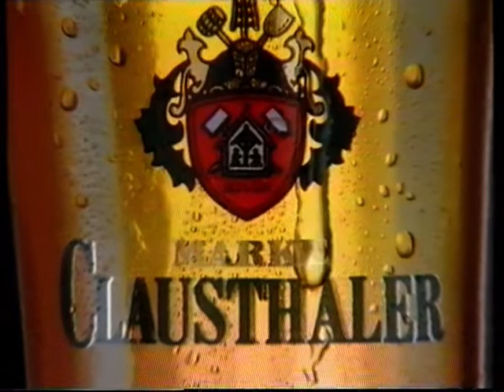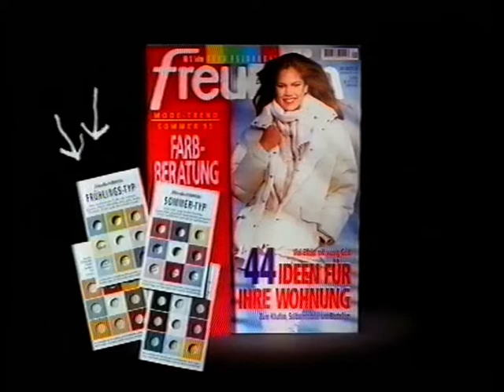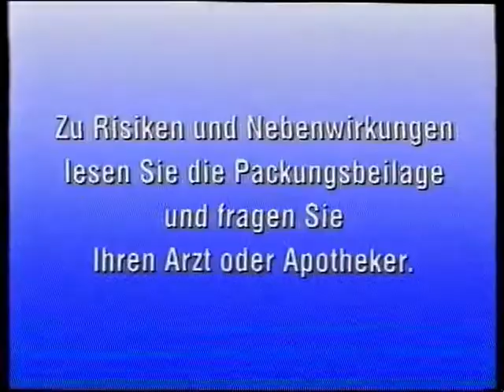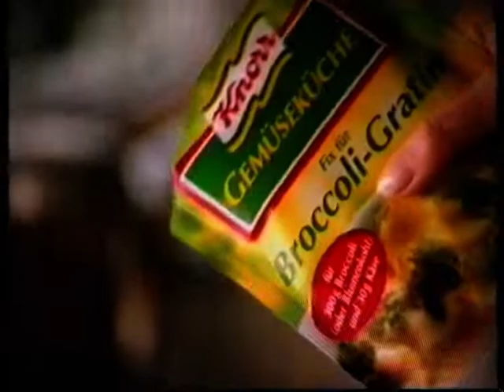SAT 1 17.02.1995 Werbeblock bei Die nackte Kanone 2 1/2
Leider konnte ich da den einzigen Werbeblock dort rauskriegen